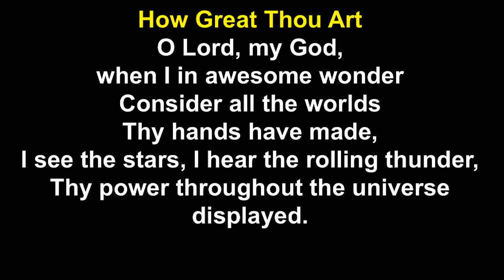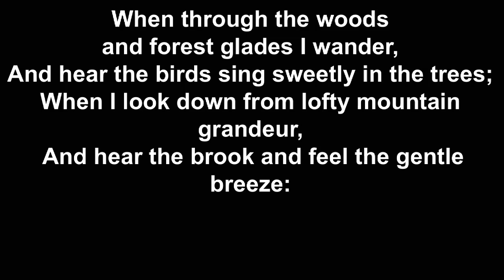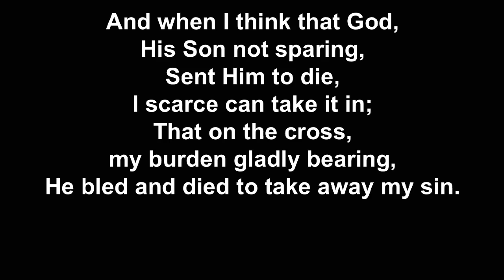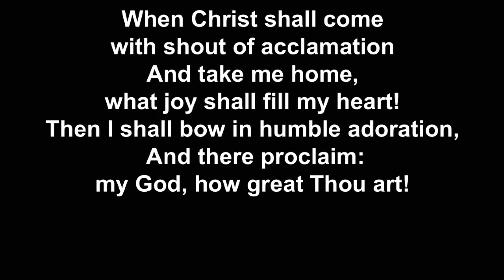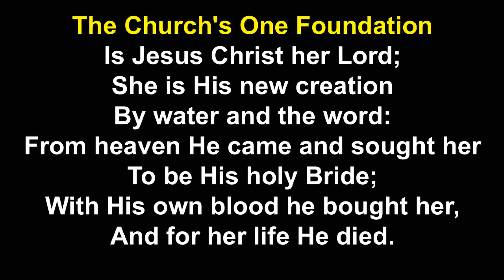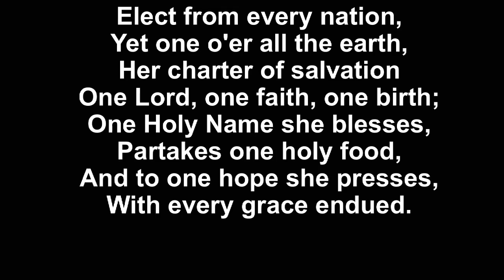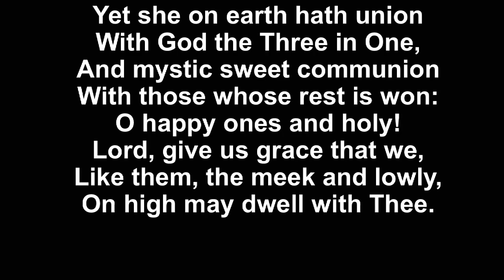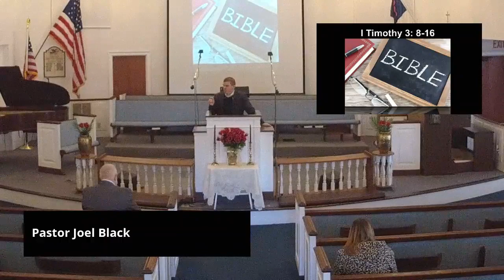Jan 17 2021